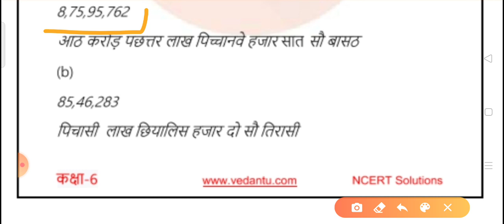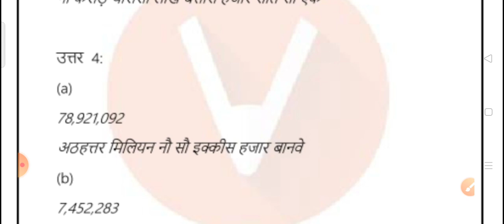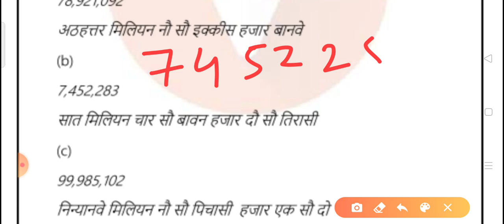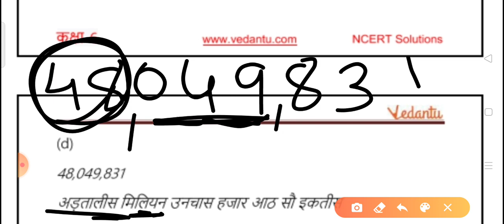MATHS।।STD6।।HINDI ।। मानसरोवर विद्याविहार